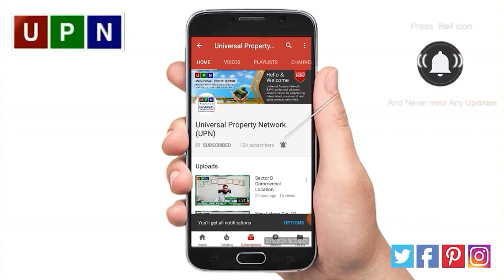News Update | Jamat-e-Islami's Consultative Meeting With Bahria Town Karachi Affectees | June 2020